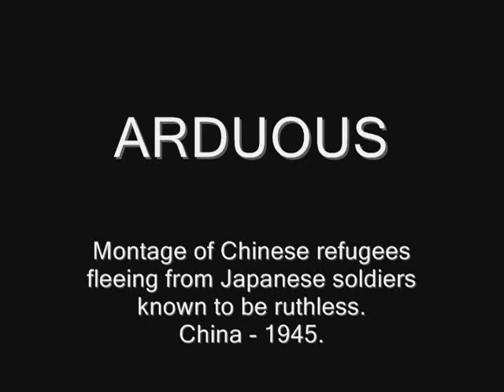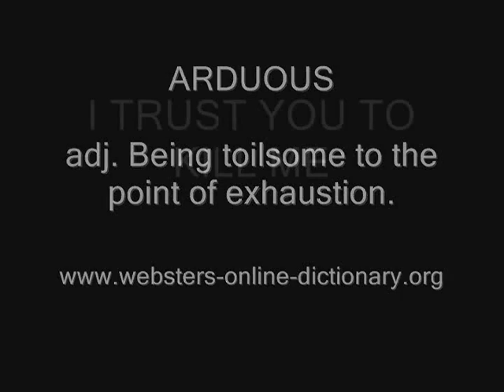ARDUOUS Chinese flee from Japanese troops, China 1945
Word of the day = ARDUOUS

English synonyms: Steep and lofty, in a literal sense; hard, difficult, laborious, strenuous, heavy, onerous, uphill, painful, tough, trying.

Non-English synonyms: anstrengend, anstrengende, ardu, arduo, árduo, atkaklus, bandé, berat, brábu, brant, braque, cales, cas, çetin, chani, chiasse, difficila, difficile, djow, doccaragh, duru, empif, escarpat, fastentu, griève, i pjerrët, intens, istrajan, kanganga, lastig, llafurus, malizé, maulèji, meredek, namáhavý, naporan, 'nate, odâle, payah, peinable, penable, pénipe, raske, rette, rut', sinchikama chaniyuq, stāvs, strmý, tqil, työläs, uaua, żmudny, επίπονος, важкий, енергичен, напоран, СТРОМЫ, труднодоступный, хvнд, լարված, השק, دشوار, شاق, کٹھن کام ۔ کار دشوار, अवघड, कठिन, ਕਠਣ, કઠણ, దుష్కరమైన, ยากลำบาก, ခက္ခဲၾကမ္းတမ္းေသာ။, 困難な, 힘드는, 艱苦, 辛苦, 险峻, textual, achowat, ahrax, alamu, angafu, aninik, anodd, auka, bamba, bastide, biwá, bourru, braque, bwe, chani, chargeant, chicahuaque, ch'woagha, couégnat, DaD, dala, dàmb'arb'àrii, deacair, diaes, diffesil, difícil, difísil, dinda, doirbh, Doró, dru, duch', dur, duro, duru, dy trome, egumire, ekigumire, enaoeoe, enkamba, fò, fô, gaillard, gikiumu, gjer në fund, gogor, greu, guma, gume, gumile, gumire, gumu, gumye, haa'd, hard, hård, harður, hart, hat, hatã, huord, ichikome, idimu, ihome, ikafu, ikaku, ikigumye, ikurie, inonwipe, juumu, kala, kales, kamala, kangana, kapka, keme, keras, kh'abar, khattikh, kibu, kidinyu, kidomari, kietas, kigumu, kiumo, kIUmU, kom, koma, kome, komee, komeye, kongoma, kongu, kong'u, kore, kova, kõva, kõvi, krintcha, ku-fafa, kuguma, -kukutu, ku-limba, Kull, kumu, kunonopa, kwafu, kwazo, kyaku, lambu, lh'its', likomu, limba, magahi, Mahirap, makejnet, makexnet, malizé, mạnh, masias, matig-a, maulèji, méchant, melge'g, moeilik, mondogo, mothata, mu, nacqu'cieux, ndala, nehéz, ngafu, ngomu, ngumu, ngyumu, njumu, nkaidahika, nkaku, nkomu, nkong'u, nkuji, nnonopa, nonono, nonopa, nonopau, nyUmU, nzima, -nzima, odaule, peinable, pepre, perdosu, pir-ri-rál, raide, rétu, rixu, rut', sandi, séron, sert, shiumu, shumu, siitinyu, sikhunifu, sinchi, sitiyok, smags, snugit, syomu, tale, tawv, toga, tòst, trd, trop soûl, tvrd, tvrdý, twardy, ubukafu, ukamaja, ukukoma, UmU, usilovne, vanskelig, vertillant, wiyarrhu, xalu, yafü, yah, yowuz, σκληρός, втвърден, ДУЖЫ, неле, стака, твердий, твердый, хатуу, ձիգ, קשה, ره ق، به هيَز, سخت, قاس, مشکل, श्रमसाध्य, सक्त, ਠੌਸ, કઠોર, ప్రయాసయైన, ยาก, ႀကဳိးႀကဳိးစားစား။အျပင္းအထန္။အင္တိုက္အားတိုက္။အေလးအနက္။ ခက္ခက္ခဲခဲ။ကုတ္ကုတ္ကတ္ကတ္။ သည္းထန္စြာ။ျပင္းထန္စြာ။ တအား။အစြမ္းကုန္။ ခက္ထန္သည္။မညႇာတာ။ တရားမွ်တမႈမရိွ။ျပင္းထန္သည္။မခံႏိုင္ေအာင္ျပင္းထန္သည္။, მაგარი, えらい, 애써서, 硬, 硬い, 艰苦, -a-nnonono, anodd, atok, bandé, ch'ama, chani, couégnat, cut, deacair, diaes, difficile, difficiule, difficli, dificil, difícil, difisil, difísil, djow, doillee, doirbh, dredre, dur, duru, eroe, frekti, gaabu, Grûts

Location: China, Ceh-yehs-besi, Chany, chine, Chiny, Cina, Čína, iChayina, Khitoi, Kiina, Kiinná, Kina, Kína, Kinë, kineski, Kinija, Kitajska, ĶTR, Kytaj, làm hỗn loạn, obbyr chray, oir-chriadh, porcelán, porcelana, porselen, portselan, Purzellana, qine, sahani za kaule, Sain, Saina, Sina, Sjina, Taine, tangaran, Tiaina, Tiongkok, Tsieina, Tsina, Tuam Tshoj, Txina, Xina, πορσελάνη, Китай, Китайски, ФАРФОР, шаазан, ճենապակի, ןיס, چين, چين، سين, چينى, صيني, चीनी मिट्टी का बरतन, চীন, சீனா, చైనా దేశము, ประเทศจีน, ფაიფური, 중국, 中国, 中國, 華, 辽宁